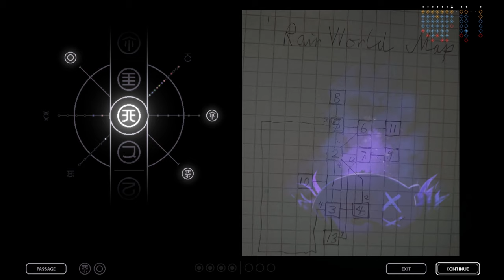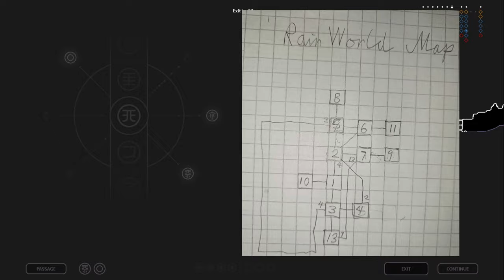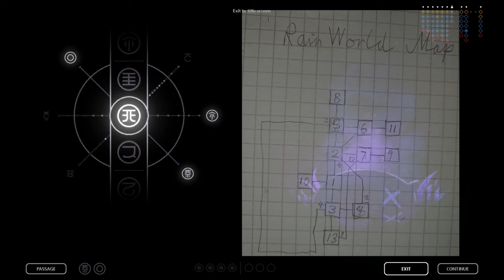Pipes to the Sky | Rain World | Episode 24